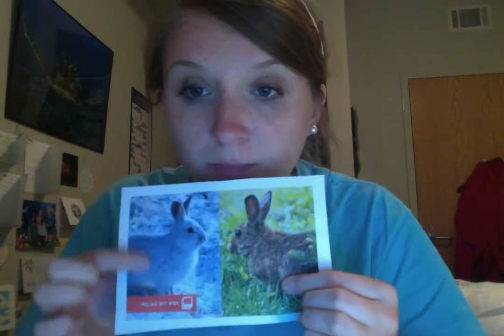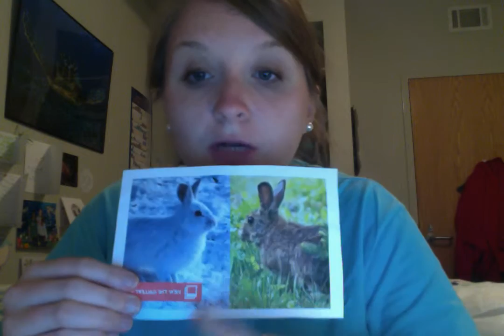How Climate Change effects Snowshoe Hares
AEC-400 submission for Video 1 Assignment